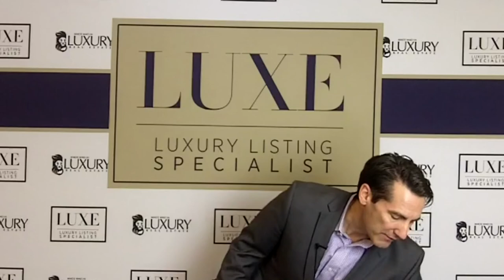Why Should Agents Know About Cryptocurrency? | Luxury Listing Specialist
Recently, I spoke at a Crypto | Blockchain | NFT Real Estate Conference in Miami.  As a luxury agent, I recommend agents become very familiar with how Crypto and a real estate transaction works, it is a great way to differentiate yourself. Today, I’ll quickly discuss Cryptocurrency & Blockchain and real estate.

Michael LaFido
LuxuryListingSpecialist.com
LuxuryListingPodcast.com
JoinLuxeGroup.com